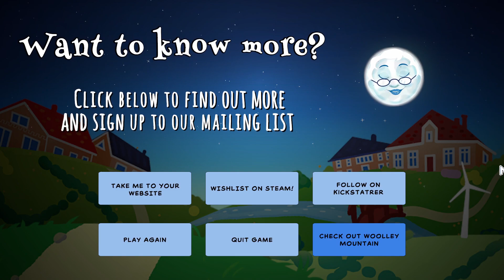Sleepytime Village | Demo gameplay | Reconnect with your childhood in this charming adventure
Pretty promising adventure game with some good puzzles, nice art, and a story that captures the "I'm an adult stuck in some kind of weird as hell children's imaginary world," feeling to it in the best possible way.